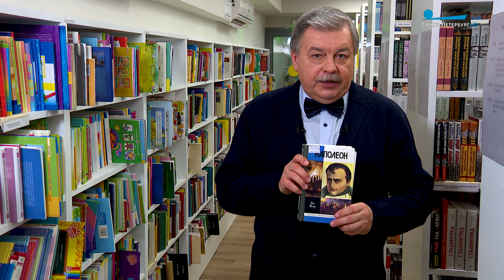Обратите внимание. 3 мая в истории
Наполеон Бонапарт прибыл на остров Эльба, в Петербурге прошёл первый «Праздник белого цветка», началась реконструкция Невского проспекта.
На какие события 3 мая стоит обратить внимание, расскажет профессор СПбГУ Сергей Ильченко.